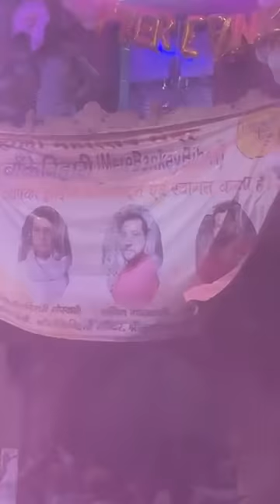होली पर बाँके बिहारी जी की महा आरती दर्शन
होली सेवा जानकारी के लिए-
बाँके बिहारी जी की लाइव होली देखें 14-17 मार्च-
Youtube Channel- MereBankeyBihari Vrindavan and Fb Page- merebankeybihari

Also follow our merebankeybihari_store on FACEBOOK ND INSTAGRAM…….

JOIN us on FACEBOOK PAGE FOR LIVE TELECAST from BANKEY BIHARI TEMPLE